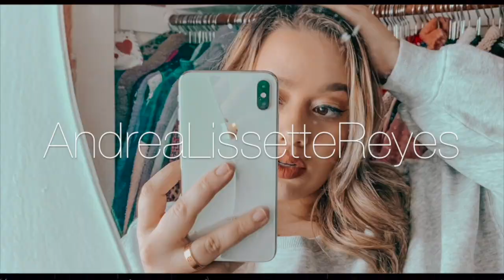RARE BEAUTY STAY VULNERABLE GLOSSY LIP BALM LIP SWATCHES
FTC this video is not sponsored products some products were sent to be but all opinions are my own

get $5 dollars off your colourpop order
use the code "5AndreaLissette"

$100 POSTMATES CODE: 9S1CL

UBER CODE: andrear20644ue

thanks